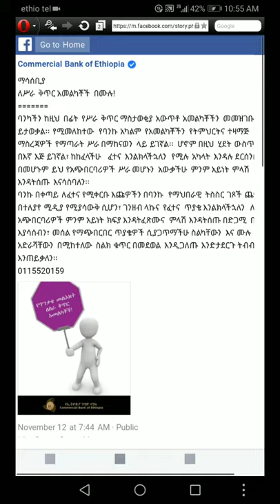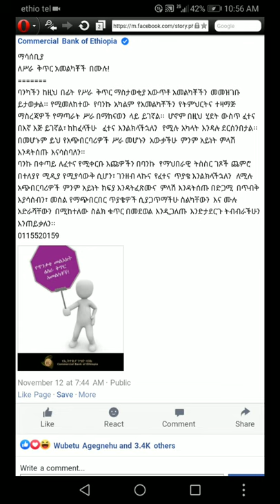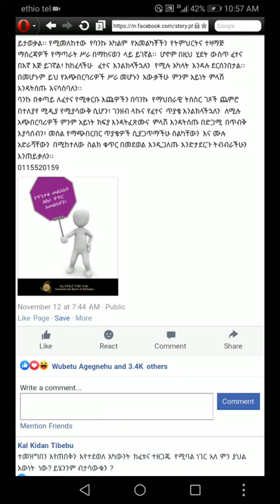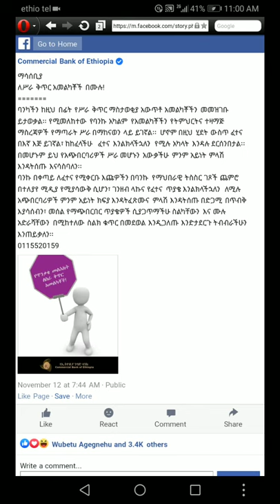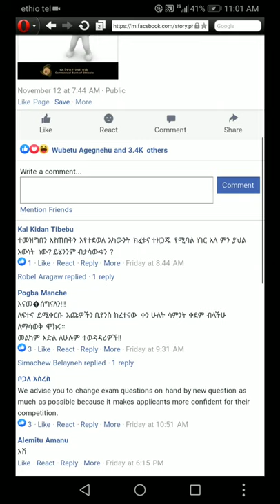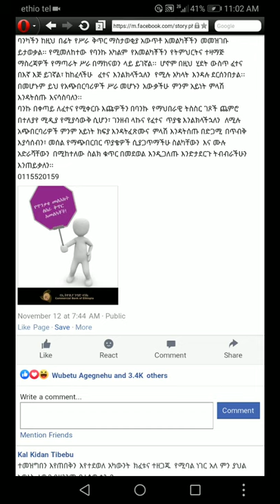ለስራ ቅጠር አመልካቾች በሙሉ!|| ከንግድ ባንክ የተላክ መልክት